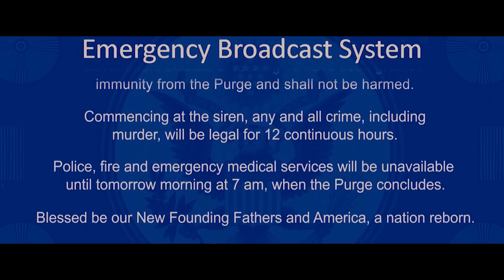King Kansas - Purge Anarchy (Official Video from the Soundtrack Remix)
Produced by S.E. Trill
King Kansas, Bird - Keep it 100
So high
Hustler Music
Wichita, Kansas Rap